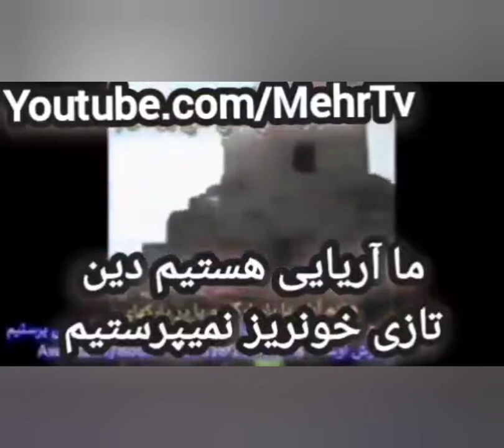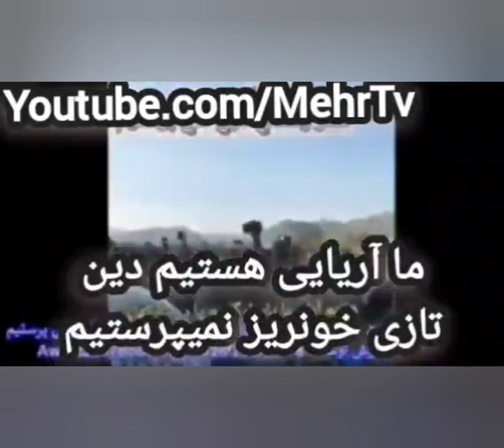کوروش پدر ماست تازی دشمن ماست